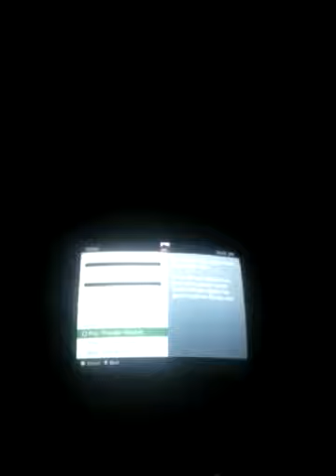REAPER MC FUNERUL RKP TGF TGS ENDED REAPER MC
RKP TGF TGS SOA WE ARE BEST